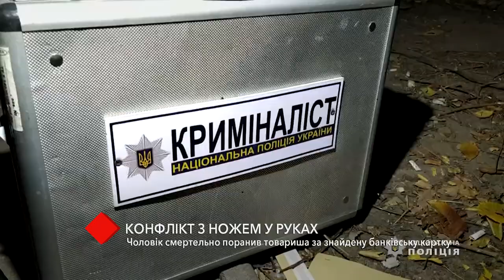В Одессе мужчина смертельно ранил товарища за найденную банковскую карточку